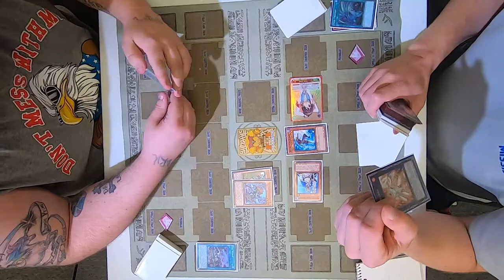Ice Barrier vs Dinos Top 8 Feature Match